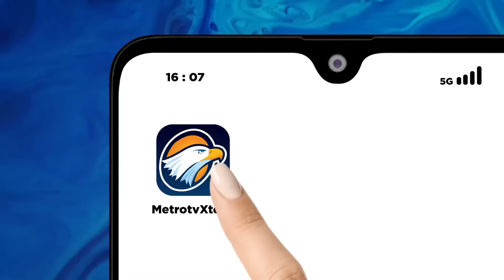Mahkamah Konstitusi Tolak Gugatan Sengketa Pilpres Paslon 02 & 03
MetroTV, Mahkamah Konstitusi menolak seluruh permohonan sengketa Pilpres 2024 yang diajukan paslon 01 & 03. Kendati demikian, dalam amar putusan, terdapat tiga hakim konstitusi menyatakan dissenting opinion.